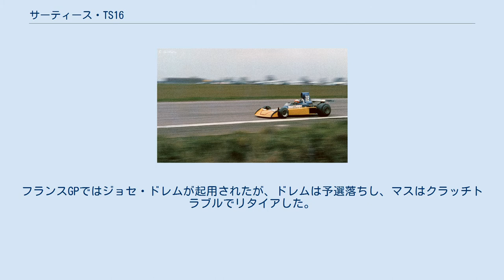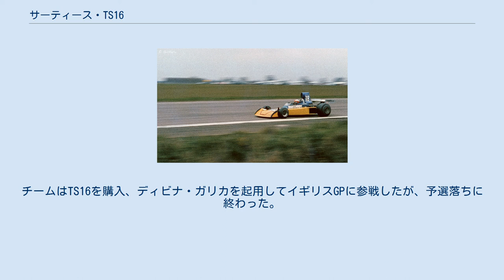サーティース・TS16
サーティース・TS16 (Surtees TS16) は、サーティースが1974年および1975年、1976年のF1世界選手権に投入したフォーミュラ1カー。
ジョン・サーティースによって設計された 。
 1974年シーズンの開幕戦、アルゼンチンGPにサーティースはブラジル人ドライバーのホセ・カルロス・パーチェとドイツ人ドライバーのヨッヘン・マスで挑んだが、パーチェはサスペンショントラブル、マスはエンジントラブルと両名ともリタイアとなった。
ブラジルGPではパーチェが4位に入り、地元の観衆を喜ばせた。
マスは17位に終わった。
南アフリカGPではパーチェが11位となったが、マスはサスペンショントラブルでリタイアした。
スペインGPでパーチェは13位となり、マスはギアボックストラブルでリタイアした。
ベルギーGPではパーチェはハンドリングの悪化、マスはサスペンショントラブルで両者ともリタイアとなった。
モナコGPではマスはスタートせず、パーチェはジャン＝ピエール・ベルトワーズ（BRM）、デニス・ハルム（マクラーレン）、アルトゥーロ・メルツァリオ（イソ・マールボロ）、ヴィットリオ・ブランビラ（マーチ・エンジニアリング）、ブライアン・レッドマン（シャドウ）、ティム・シェンケン（トロージャン）らとのクラッシュに巻き込まれリタイアした。
スウェーデンGPではパーチェはハンドリング悪化、マスはサスペンショントラブルでリタイアした。
パーチェはこの後チームを離脱し、ブラバムに移籍した。
オランダGPにマスの1台体制で臨んだチームであったが、マスはトランスミッションのトラブルでリタイアとなった。
フランスGPではジョセ・ドレムが起用されたが、ドレムは予選落ちし、マスはクラッチトラブルでリタイアした。
イギリスGPではドレムに代わってデレック・ベルが起用されたが、ベルは予選落ちし、マスは14位となった。
ドイツGPでベルは11位となったが、マスはエンジントラブルでリタイアした。
オーストリアGPではマスに代わってジャン＝ピエール・ジャブイーユが起用されたが、ベル、ジャブイーユ共に予選落ちした。
チームはこの両名に加えてディーター・クエスターを起用し、クエスターは9位となった。
イタリアGPではドレム、ベル共に予選落ちした。
カナダGPではドレムに代わってヘルムート・コイニクが起用され、コイニクは10位となった一方、ベルは予選落ちした。
最終戦アメリカGPではベルに代わってドレムが起用された。
ドレムは25周でリタイアした。
コイニクは10周目にリアタイヤがパンクしコースバリアに衝突、リタイアした。
サーティースは3ポイントを獲得し、ランキング11位に終わったが、1975年シーズンは予算不足のためジョン・ワトソンの1台体制に戻った。
 1975年イギリスGPでTS16をドライブするジョン・ワトソン 1975年シーズン開幕戦アルゼンチンGPでワトソンは燃料パイプがゆるんでしまい、コースサイドで修理を試みた後に失格となった。
ブラジルGPでは10位となる。
南アフリカGPではクラッチトラブルでリタイアに終わった。
スペインGPは8位となる。
モナコGPではスピンでリタイアとなった。
ベルギーGPでは10位となる。
スウェーデンGPでは16位となる。
オランダGPでは異常振動のためリタイアした。
フランスGPは13位で終わっている。
イギリスGPでワトソンは11位となり、チームはこのGPでデイヴ・モーガンも起用し、モーガンは18位となった。
チームはドイツGPを欠場、オーストリアGPでは再びワトソン1台体制となった。
レースは豪雨となり、グランプリ・ドライバーズ・アソシエーションとオーガナイザーが話し合って29周で中止となった。
ワトソンは10位に終わった。
チームは来シーズンに投入するTS19の開発に集中するため終盤2戦を欠場した。
 アンティ・アーニオ＝ウィフリはAAWレーシングを結成し、サーティースからTS16を購入、フィンランド人ドライバーのレオ・キヌーネンを起用して1974年ベルギーグランプリに参戦したが、予選落ちした。
続いてスウェーデンGPに出場、このときは決勝に進出しエンジントラブルでリタイアしている。
その後フランスGPとイギリスGPにも出場したが、いずれも予選落ちしている。
一戦おいてオーストリアGPとイタリアGPにも出場したが、これらも予選落ちに終わった。
こ...